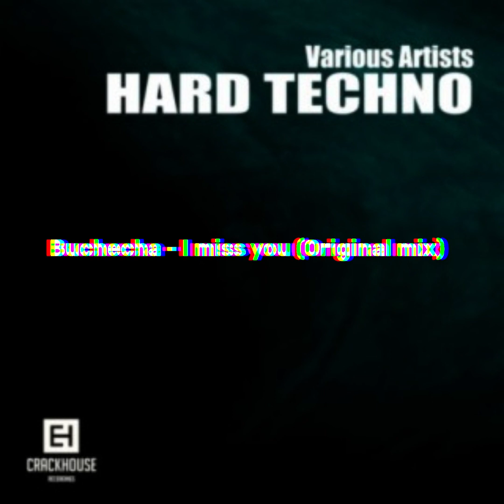Buchecha - I Miss You (Original mix)